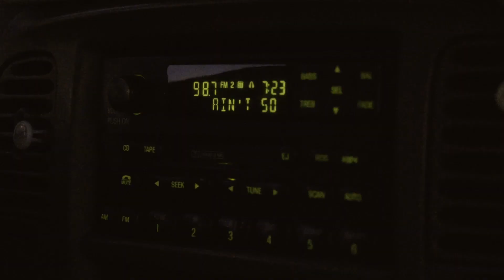Hurt ( Music - Pretty Little Thing by Too Close To Touch) Little trailer Project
This is a story about a friend of mine that, he has been through so much that he has the heart to fight back and continue his life =] plz subscribe for more thank you!